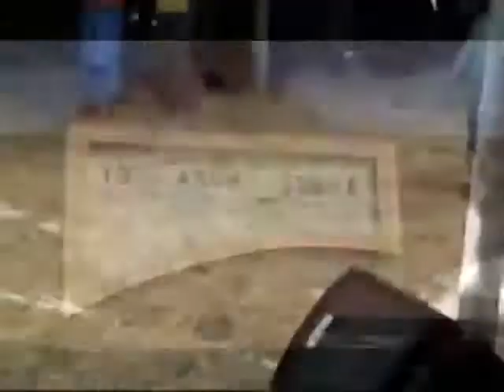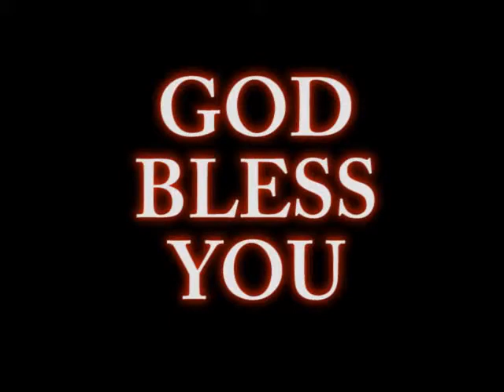Garo Hills Mission Missionaries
The Garo Hills Mission Missionaries Documentary

The Video is documented | Garo indigenous tribe
Spreading Word of God |First ever by American Missionaries.
Preference language: India Northeast tribal language & English